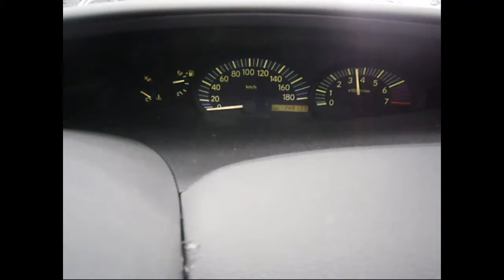WRECKING 2003 TOYOTA TARAGO (C23722)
We are currently wrecking this 2003 TOYOTA TARAGO (C23722).